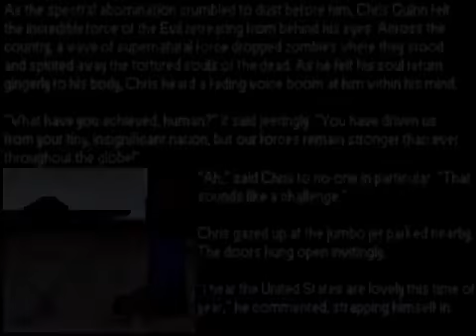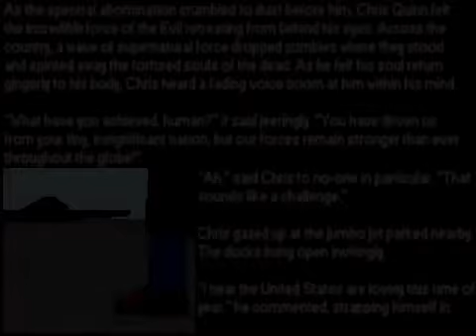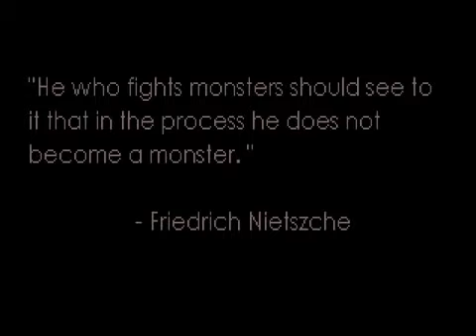The Ego Review: Age of Evil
We hark back to the days of Duke Nukem 3D modding to look at an old unfinished mod thing from back before I had a decent mic. I was going to split the video into two before I remembered that.

We take a break from Dark Souls 2 to look at some old abandoned shit I made in Adventure Game Studio before moving on from it as a game development tool. So dont get too intrigued because.

The final chapter of the Chzo Mythos begins with some dense recapping and a council building inspector of the future being pushed down an elevator shaft.